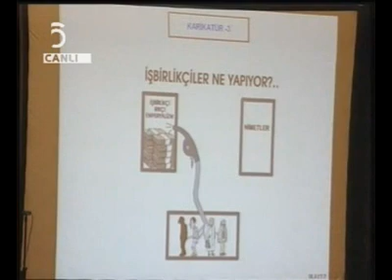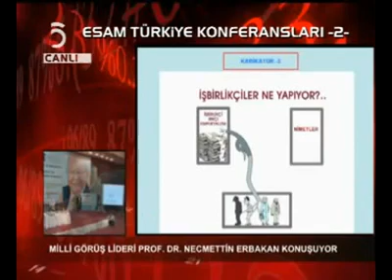07 Eyy! Köy Kahvesinde Oturan Kasketli Ahmet